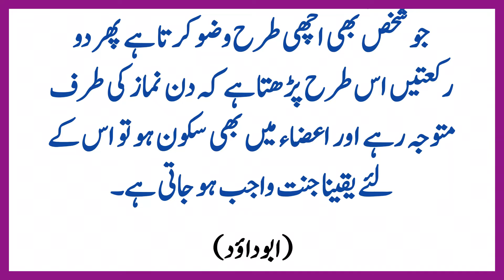2 Rakat Namaz Se Jannat Wajid / Hadees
2 Rakat Namaz Se Jannat Wajid / Hadees